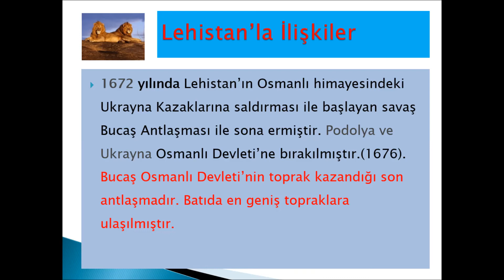Lehistan Seferi ve Bucaş Antlaşması-Tarih 11-Birinci Ünite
Konunun sunusu ve pdfsine bradan ulaşabilirsiniz.

Ünite testlerini çözmek için tıklayınız.